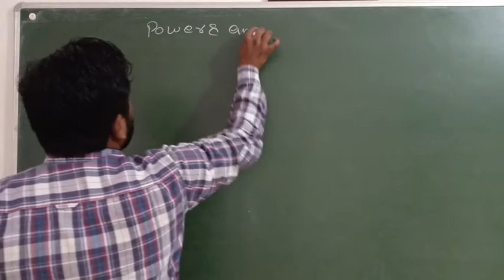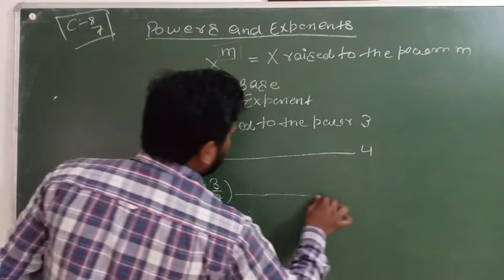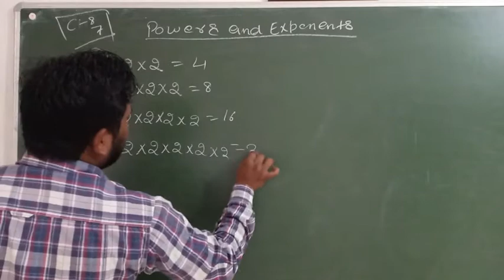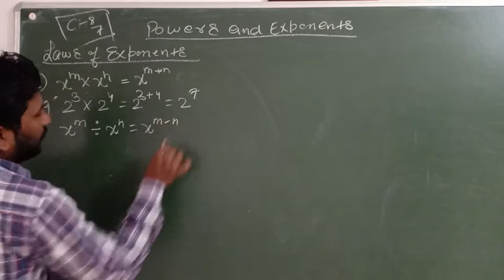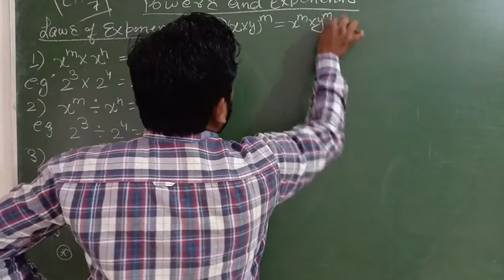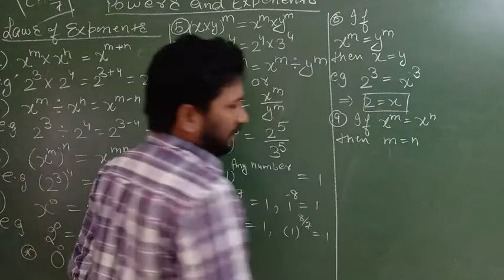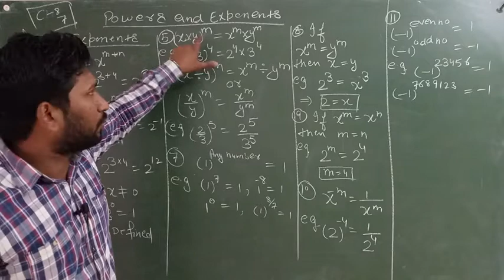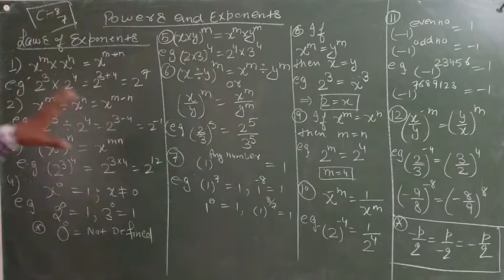Class:8th Introduction Of Ch:12 Powers and Exponents